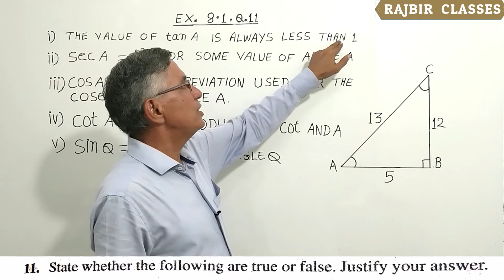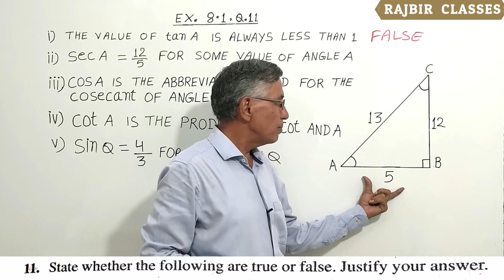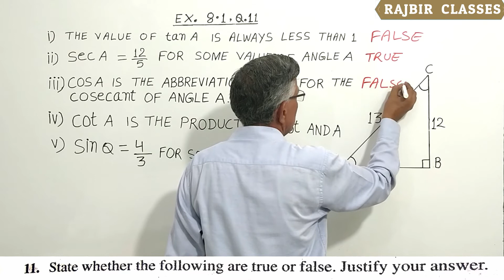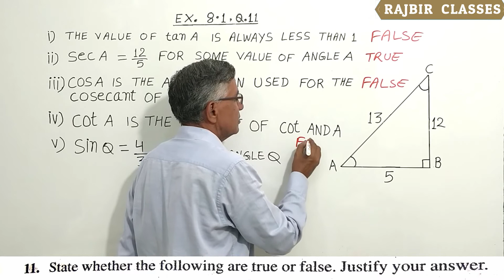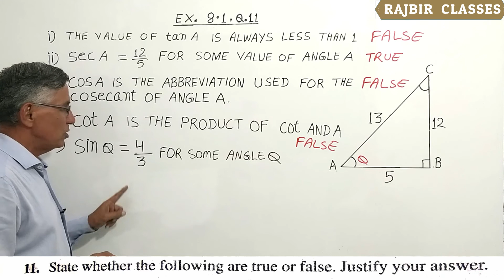NCERT, MATHS, CLASS-10, EXERCISE-8.1, Q-11 ,INTRODUCTION TO TRIGNOMETRY, प्रश्नावली-8.1, प्र-11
INTRODUCTION TO TRIGNOMETRY
NCERT, MATHS, CLASS-10, EXERCISE-8.1, Q-11, TRIANGLES, 10वीं गणित प्रश्नावली-8.1, प्र-11